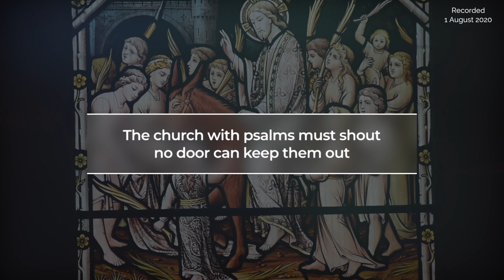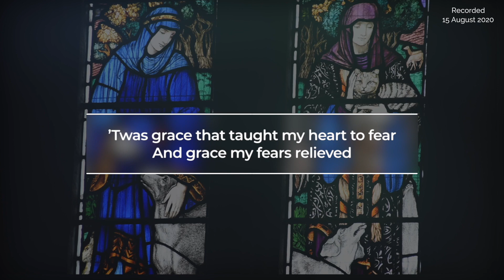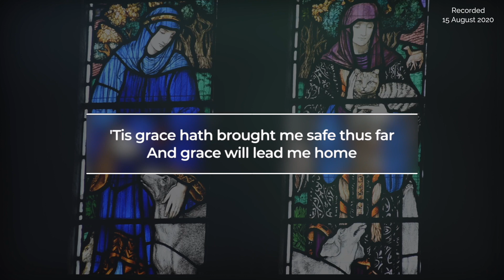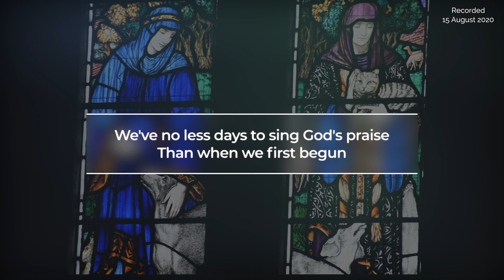Sunday 15th November 2020 | Fownhope Benefice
Come and worship with us as we celebrate the Twenty Third Sunday after Trinity.
This weeks service comes from St George's Church, Woolhope.
We pray that this is a blessing to you, wherever you may be.

Readings:
Matthew 25:14-30